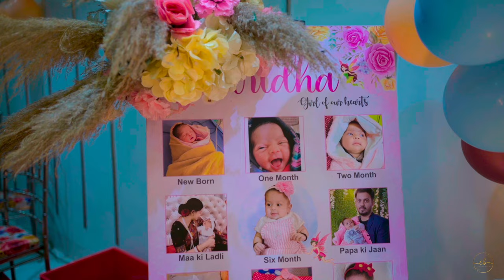Best Cinematic First Rice Ceremony 2023 | HRIDHA | Chitro bandhan photography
Best Cinematic First Rice Ceremony 2023

All contents of this video are the property of chitro bandhan Photography.

Music Credit - Original Uploader.